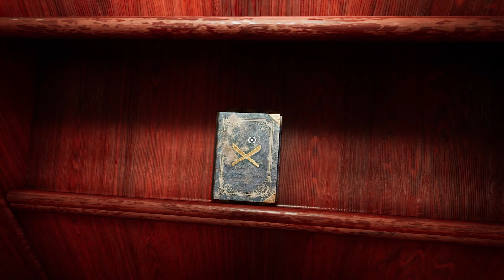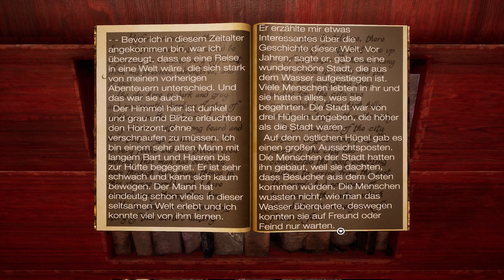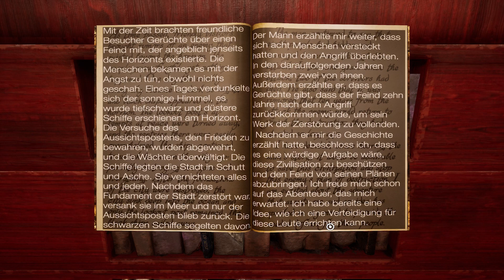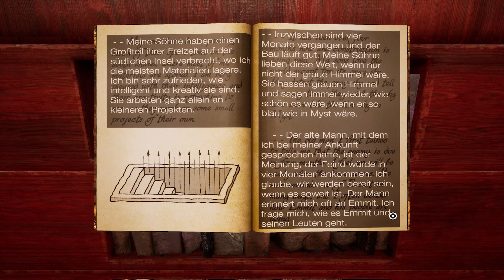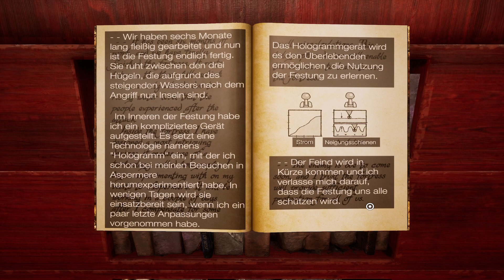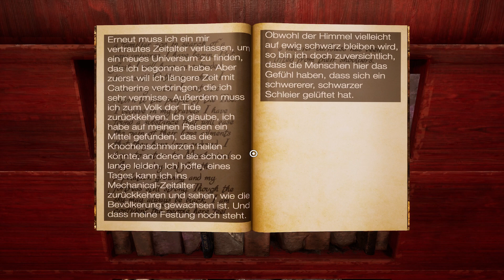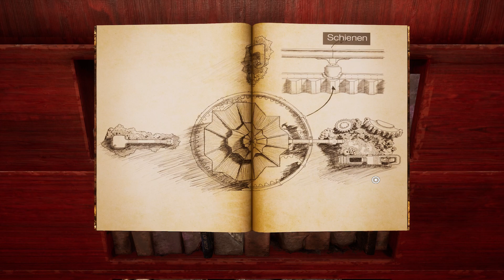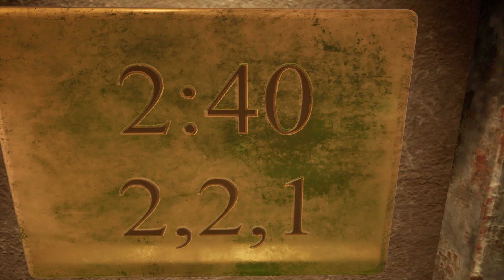Myst 🎮 03 Geschichte der Insel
Myst

Cyan, das Indie-Studio, das diesen geliebten Klassiker entwickelt hat, hat Myst neu gestaltet. Myst wurde von Grund auf neu für VR und Flatscreens aufgebaut, und steckt voller neuer Kunstelemente, neuem Sound, neu konzipierten Interaktionen und optionaler Rätselrandomnisierung.

TITEL: Myst
GENRE: Abenteuer, Indie
ENTWICKLER: Cyan Worlds Inc
PUBLISHER: Cyan Worlds Inc